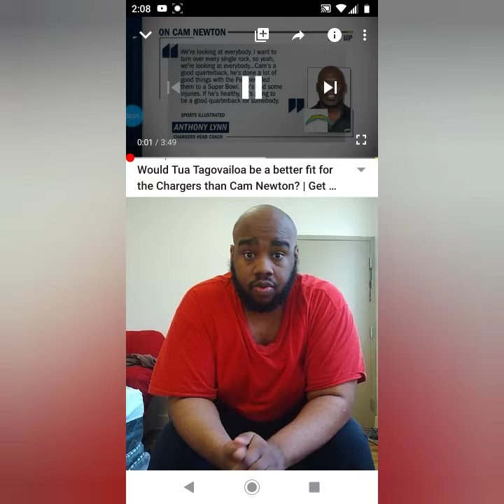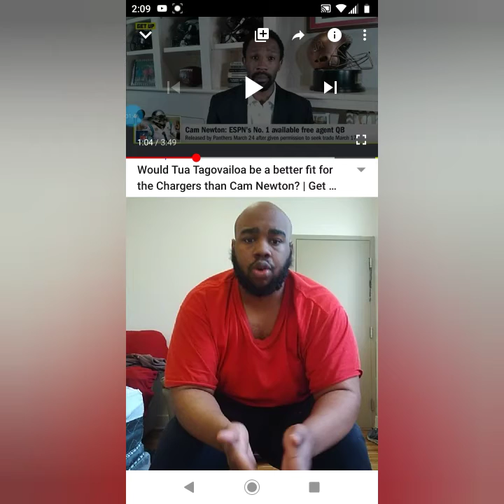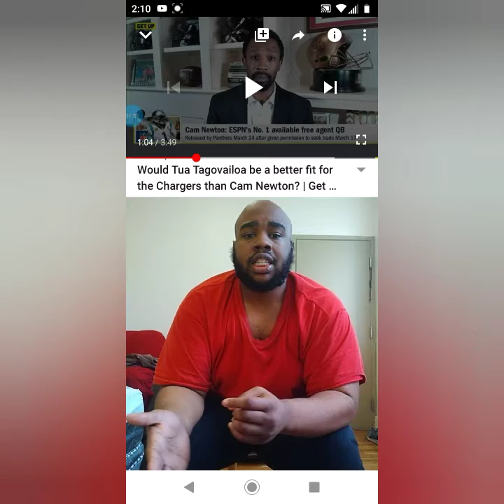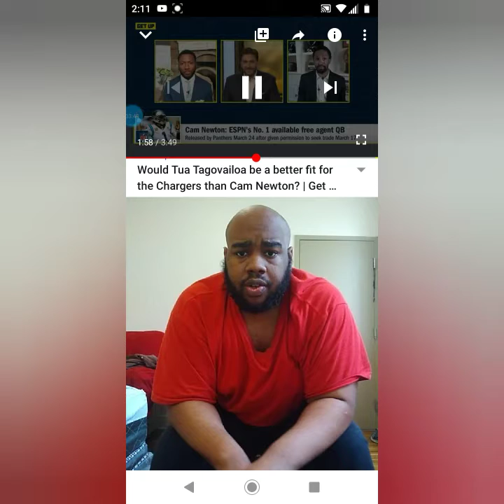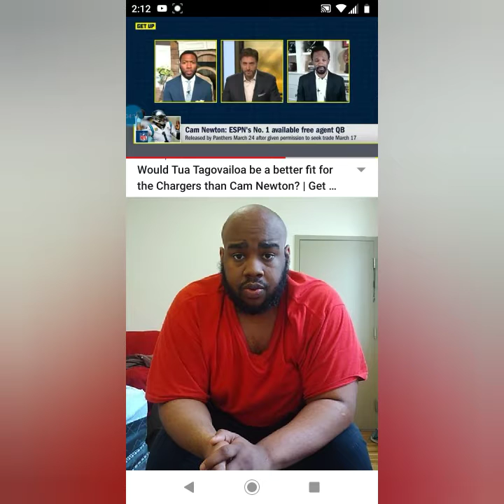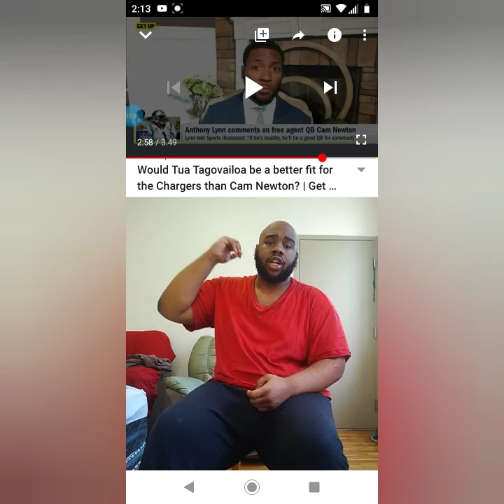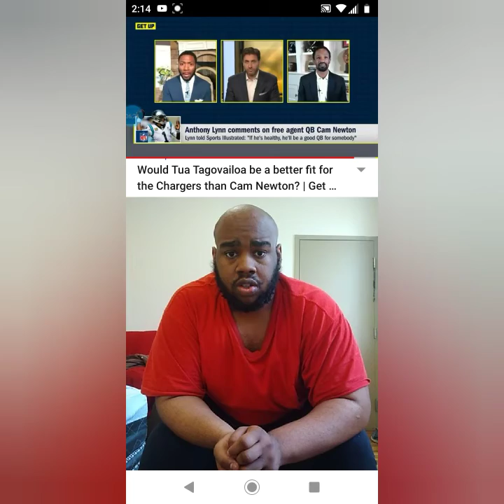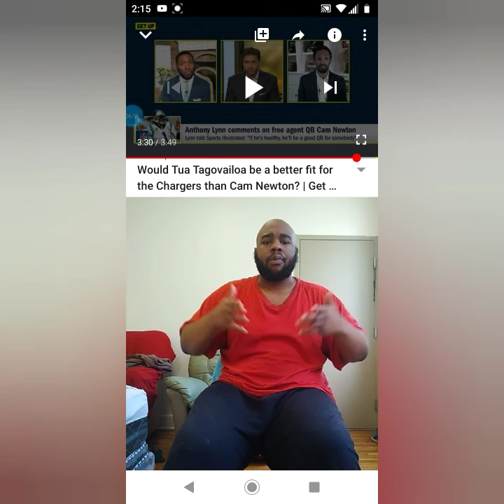Would Tua Tagovailoa be a better fit for the Chargers than Cam Newton